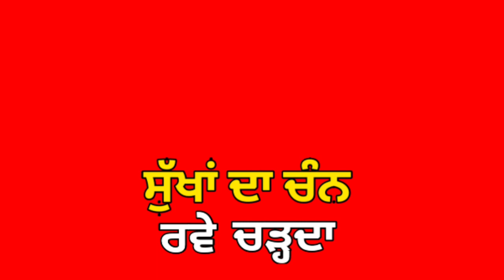June 5, 2021